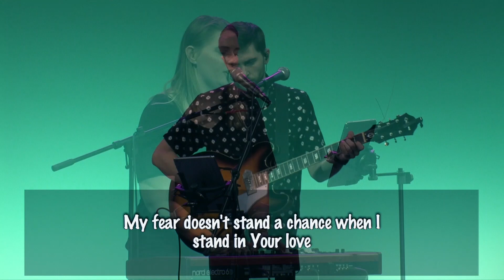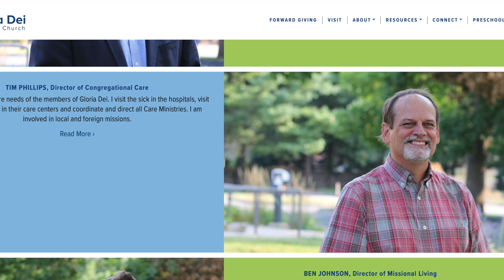Announcements | Chris Thomson | 03.14.2021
===Links===